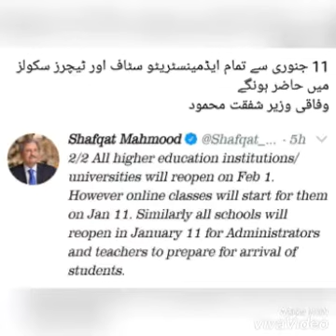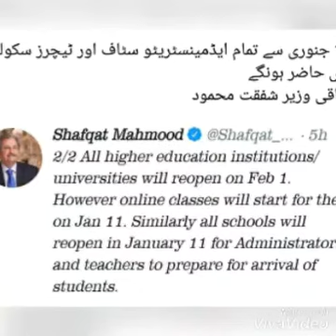Educational notification about teacher//Teacher go to school 11 January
In this video i tell you about the new update of teacher go to school 11 January